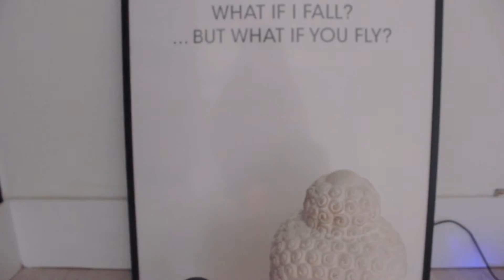Sweaty Soul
The Paradigm tour of Sweaty Soul in the IFSC